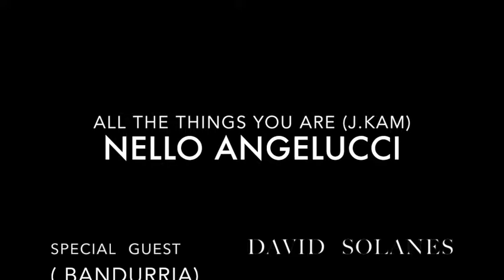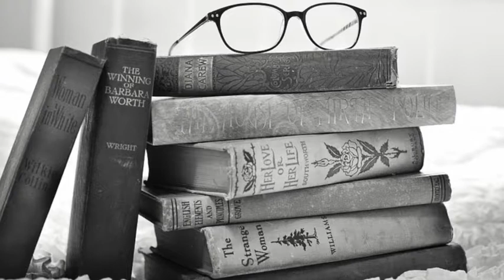Nello Angelucci All the things you are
special guest DAVID SOLANES